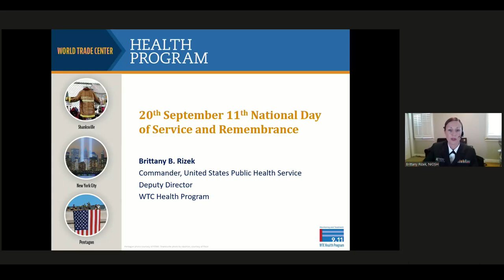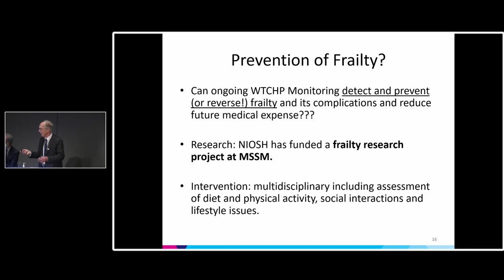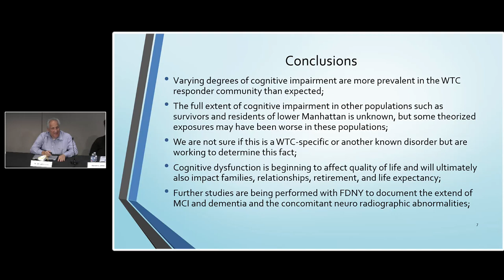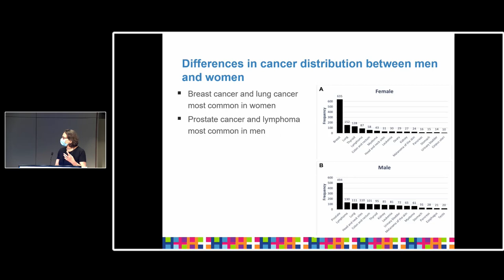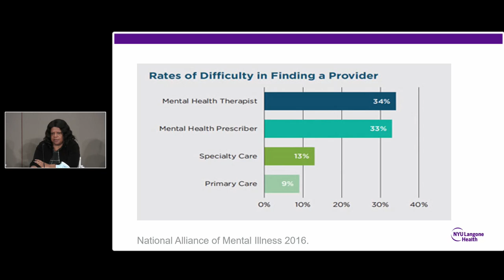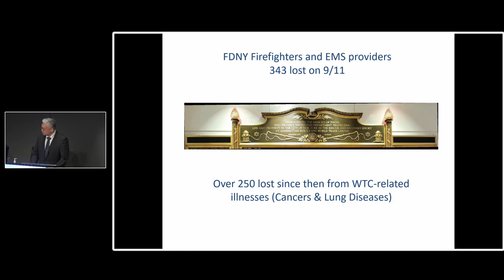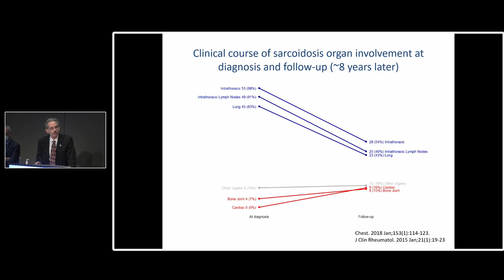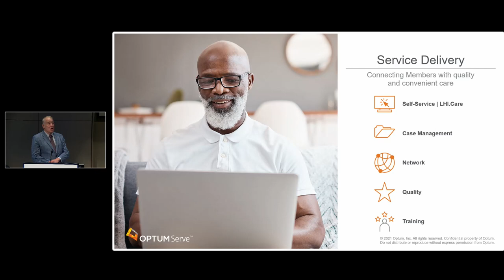Panel Discussion: Health Impacts of 9/11 and the Role of the World Trade Center Health Program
This two-day program brought together health professionals, legal experts, and journalists, as well as responders and survivors of September 11, 2001, the worst attack on American soil since Pearl Harbor. This event was live-streamed from the Icahn School of Medicine at Mount Sinai.

Panel Discussion Participants:
Moderated by Steven Markowitz, MD, DrPH, Director, Barry Commoner Center for Health and the Environment, City University of New York, and Board Member, 911 Health Watch

Commander Brittany B. Rizek, MPH, CHES
Deputy Division Director, World Trade Center Health Program, National Institute for Occupational Safety and Health

Michael A. Crane, MD, MPH
Medical Director, World Trade Center Health Program Clinical Center of Excellence at Mount Sinai

Benjamin J. Luft, MD
Medical Director, World Trade Center Health Program Clinical Center of Excellence at Stony Brook

Joan Reibman, MD
Medical Director, World Trade Center Health Environmental Health Center, NYC Health + Hospitals

Jacqueline M. Moline, MD, MSc
Medical Director, World Trade Center Health Program Clinical Center of Excellence at Northwell

David J. Prezant, MD
Chief Medical Officer for the Fire Department of the City of New York (FDNY)
Special Advisor to the Fire Commissioner for Health Policy
Director, FDNY World Trade Center Health Program

Jeffrey K. Low, MD
Clinical Co-Director, FDNY World Trade Center Health Program

Iris G. Udasin, MD
Medical Director, World Trade Center Health Program Clinical Center of Excellence at Rutgers

Denise Harrison, MD
Medical Director, World Trade Center Health Program Clinical Center of Excellence at New York University Grossman School of Medicine

John Cochran, MD
Medical Director, World Trade Center Health Program Nationwide Provider Network, Logistics Health Inc.

Mariama James
World Trade Center Health Program Member